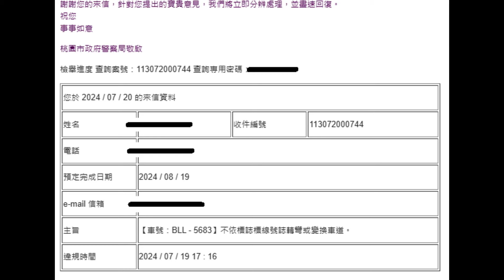前陣子才因為外線迴轉出人命，現在又想出事？（已檢舉）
原標題：【已檢舉】前陣子才因為外線迴轉出人命，現在又想出事?
所幸大學長速度不快，如果撞上去不死也殘